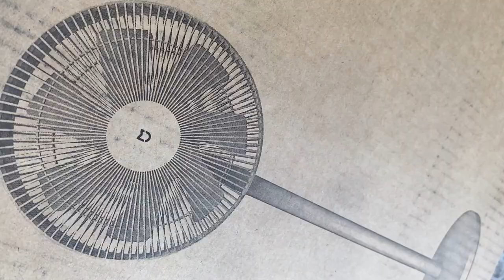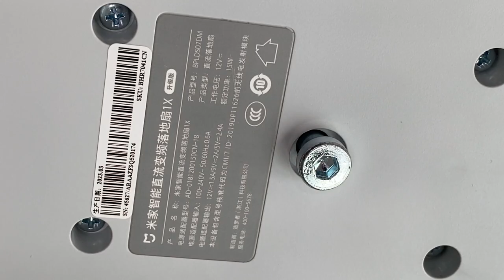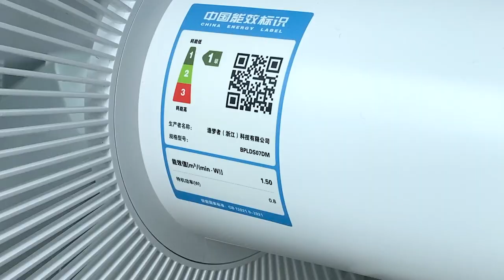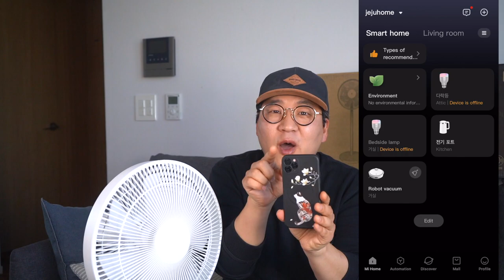5만 원 초고퀄 씨원한~! "샤오미 미지아 1X 업그레이드 스마트 선풍기" 보조배터리 연결 사용 가능! Xiaomi mijia 2x Smart fan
샤오미 선풍기는 가성비의 상징과도 같았는데 이제는 가격이 너무 올라 버린 것 같습니다. 그래도 아직 가성비가 철철 넘치는 샤오미 선풍기가 남아있습니다. 이 제품은 전원코드가 C타입으로 되어 있어서 보조배터리 연결이 가능한데요! 보조배터리만 있으면 야외에서 무한대로 사용할 수 있습니다. 가격도 5만 원대로 저렴해서 캠핑용 선풍기로는 아주 딱이라고 할 수 있죠! 스마트 버전이라 앱사용까지 가능하고 선풍기 품질은 아주 베리 굿입니다. 너무 좋죠! 이런게 바로 진정한 가성비 아니겠습니까!

00:00 XIAOMI MIJIA Smart DC Standing Fan 1x
00:40 Mijia Fan 1x 소개
01:20 선풍기 조립하기
01:57 무선으로 사용할 수 있을까?
03:19 선풍기 기능 및 사용법
04:55 Mihome 앱 연결 및 사용법
07:01 Mijia Fan 1x 단점
07:25 Mijia Fan 1x  총평

*샤오미 미지아 스마트 선풍기 스탠드식 1x*
- BPLDS07DM
- 전압 : 12v / 출력 15W
- 2.9kg
- 343*330*950mm
- C타입 전원코드 - 보조배터리 사용가능
- 1단부터 100단까지 사용
- 미홈앱 사용 가능